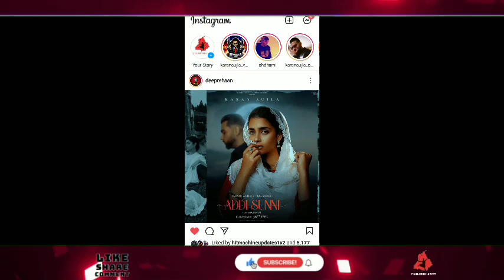Karan Aujla : Addi Sunni (Video Leak) Karan Aujla New Song|Tru Skool| Latest Punjabi Songs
Karan Aujla : Addi Sunni (Video Leak) Karan Aujla New Song|Tru Skool| Latest Punjabi Songs 2021|New Punjabi Songs 2021

Karan aujla new controversy
Addi Sunni Song Karan aujla
speed records
rehaan records
punjabijatt